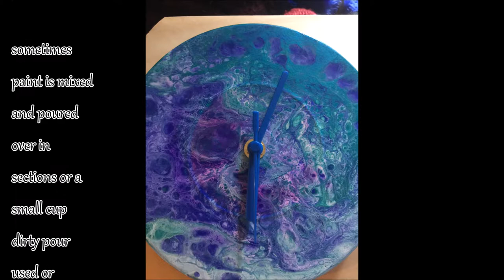visions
artwork by Heather French...marbled art and clocks

sales and info